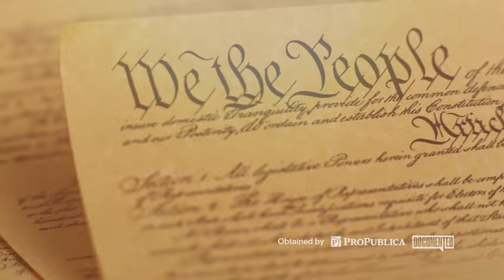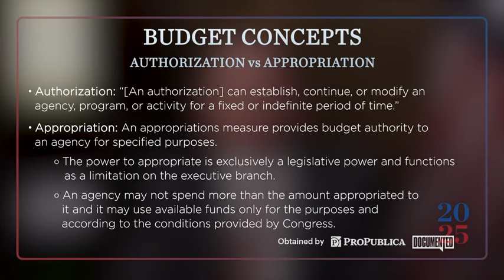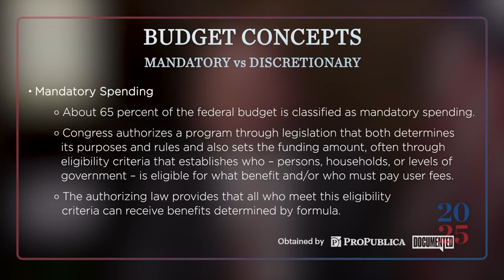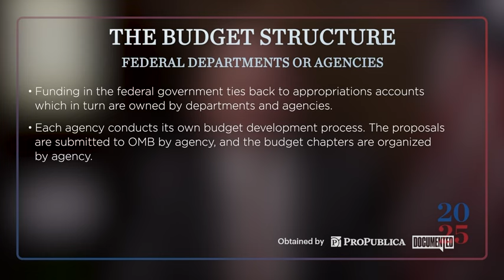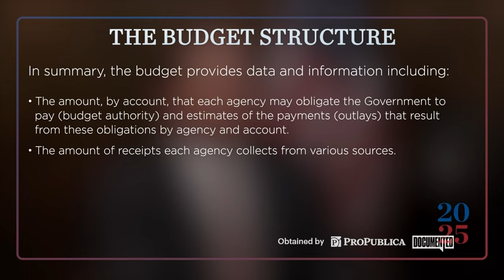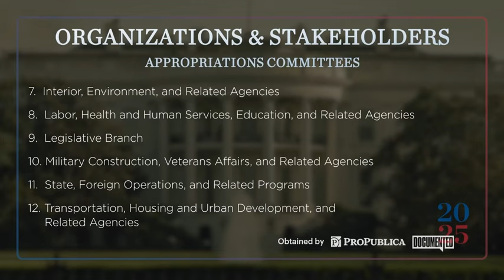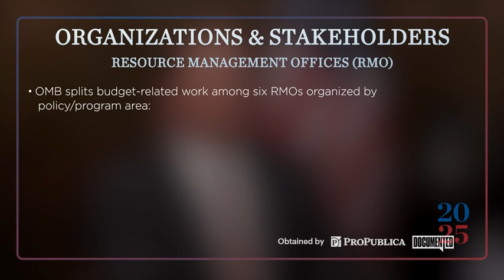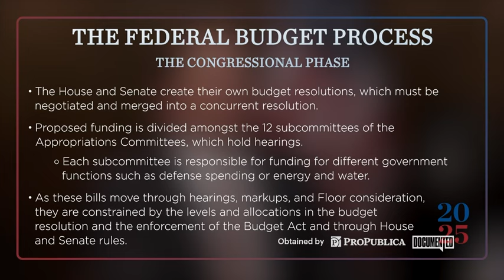Project 2025 Private Training Video: Federal Budget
In this video, Michael Duffey explains the mechanics and details of the federal budget process.

Duffey served in the Office of Management and Budget during the Trump administration.